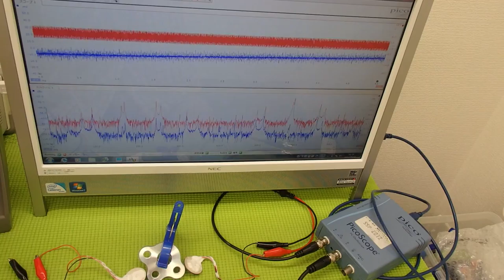超音波プローブの発振制御による表面検査技術